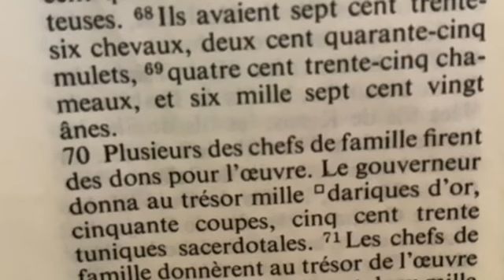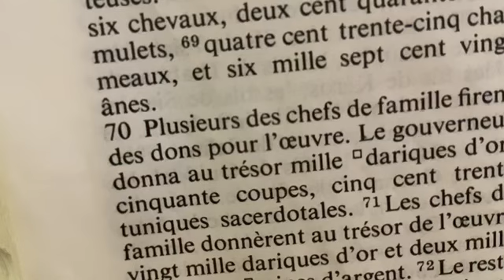L’Eternel Rétablit la Gloire de Jacob et d’Israel\ Nahum 2:1-3